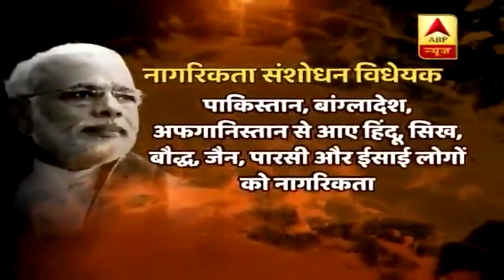घंटी बजाओ: दिल्ली के लिए बंगाल से मोदी की तैयारी, 42 सीटों में से 23 सीट जीतने का बड़ा प्लान !